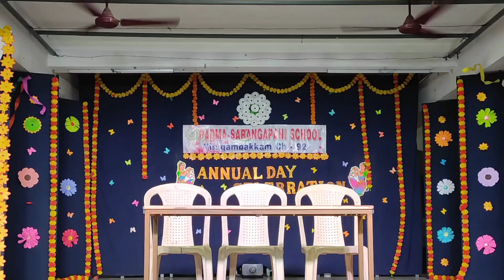Annual Day Celebration 2023-24 | Part 1 | Padma Sarangapani Schools, Virugambakkam